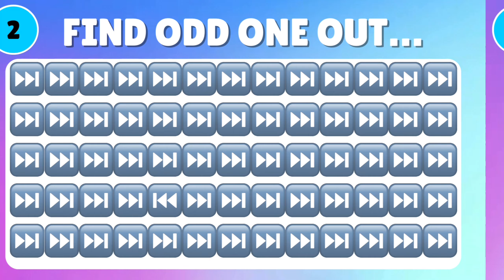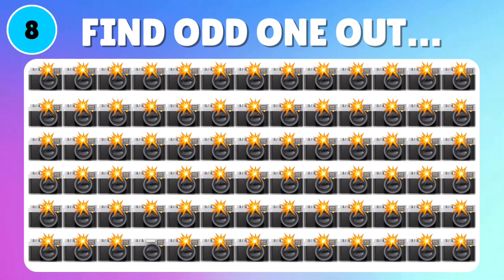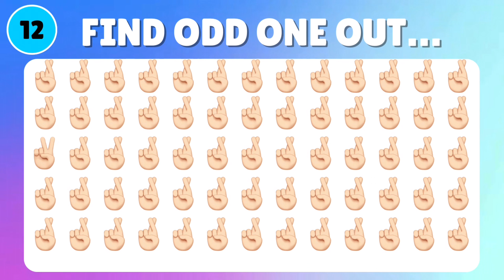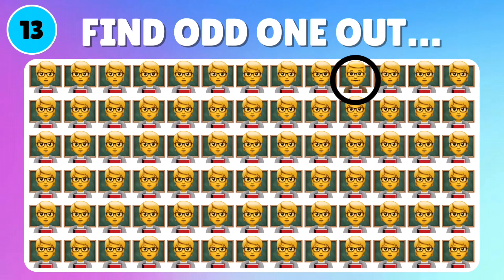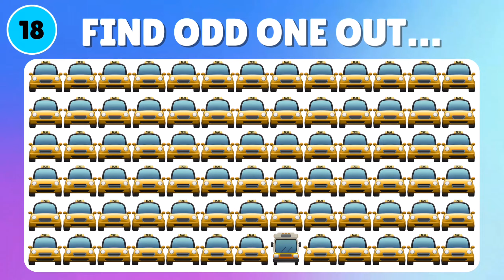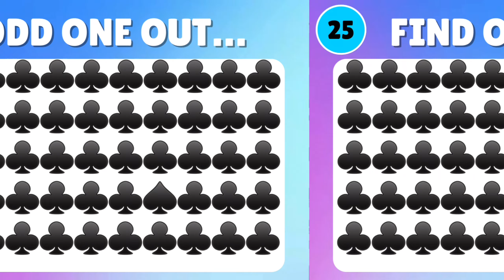Find The Odd Emoji Out | Spot The Difference Emoji | Emoji Puzzle Quiz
Find The Odd Emoji Out | Spot The Difference Emoji | Emoji Puzzle Quiz | Find the difference emoji challenge. Complete all finding the emoji puzzles before the time runs out!

Each set of emojis has one that is different from the rest. Find the odd one out to win this Emoji Puzzle Quiz!
TIMESTAMPS :
0:00 - Intro
0:16 - Find Odd Emoji Out
6:03 - Outro